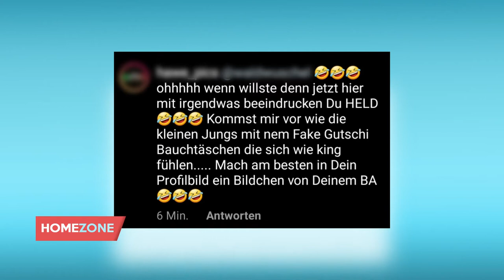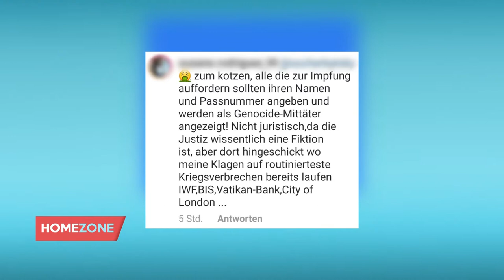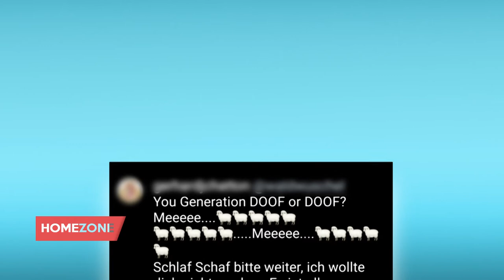Homezone (24)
Satirische Anstöße zum Nachdenken und Unterhaltung die man nicht so ernst nehmen muss.
Comedy im Offenen Kanal und in HD.